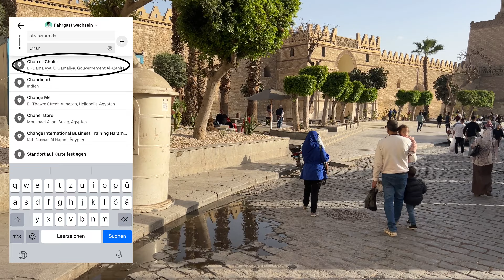Khan El Khalili Basar in der Altstadt von Kairo | Ägypten 2023 (Vlog #166)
Heute ging es mal zum Khan El Khalili Basar in mitten von Kairo.
Der Markt liegt in der Altstadt von Kairo, ist super schön und spiegelt auch sehr das Flair von Ägypten insbesondere von Kairo wieder wie ich es mir vorgestellt habe.
Alternativ zum Chan El Khalili Market kann man sich mit dem Uber oder Taxi  beim Bab al Futuh rauswerfen lassen.
Das Bab al-futuh ist das alte Eingangstor von Kairo und ist über 1000 Jahre alt und eine echte Sehenswürdigkeit.
Der Markt eignet sich auch perfekt für Urlauber die nur für ein paar Tage in Kairo für einen Städtetrip sind, da die Atmosphäre einzigartig ist, insbesondere abends (16-17 Uhr), wenn die Sonne langsam untergeht.

*Meine Amazon Wunschliste: